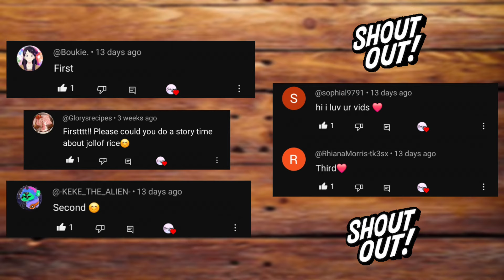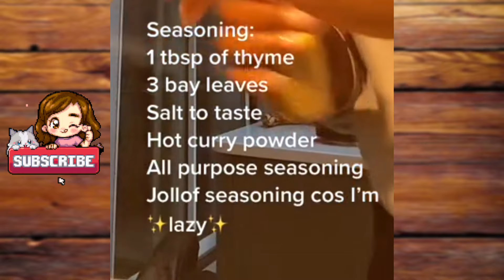💜 JOLLOF RICE STORYTIME // "Hídínģ" my MIL's hurtfül bírthðay pre$ent